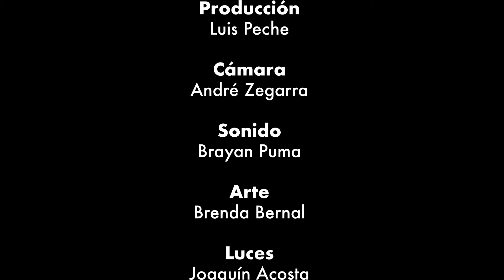Cortometraje: La Custodia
Adaptación de escena realizada para la UPC (Grupo I)
Personaje: Ted
Noviembre 2019